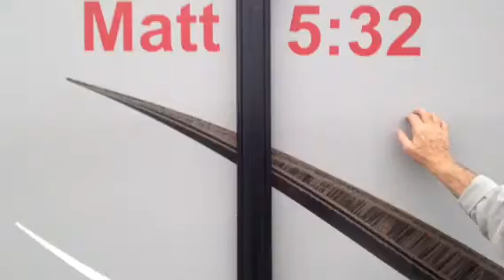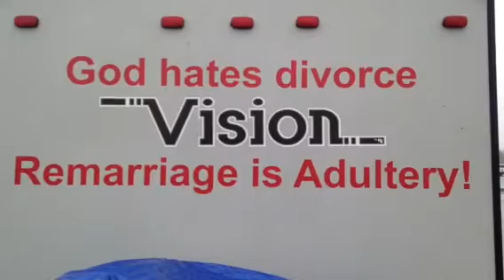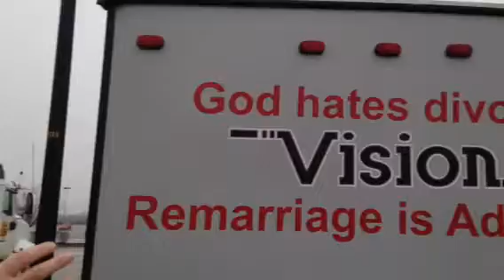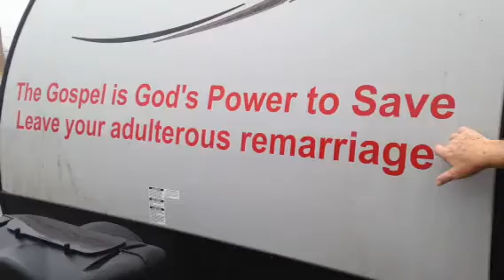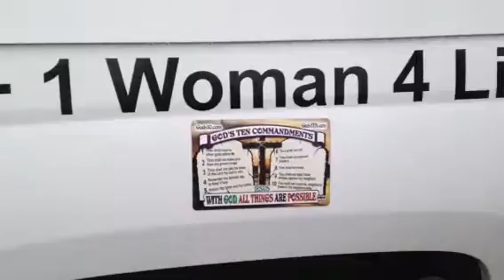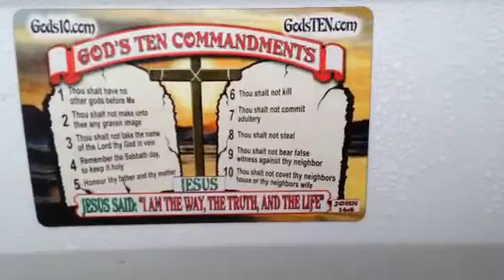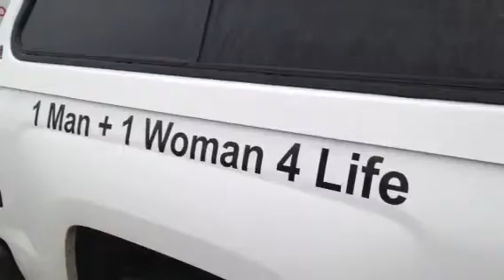The Vision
Restoration of Christian Marriage. On-the-road missionary.